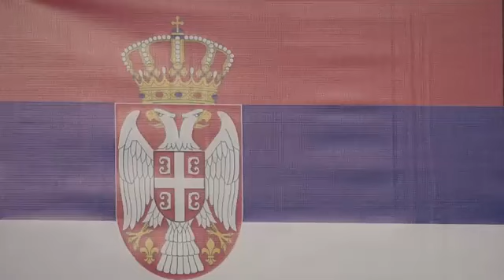Tenis de masă: România - Serbia 3-1, 2019. Victoria care ne-a dus la CE, echipe, din Franța